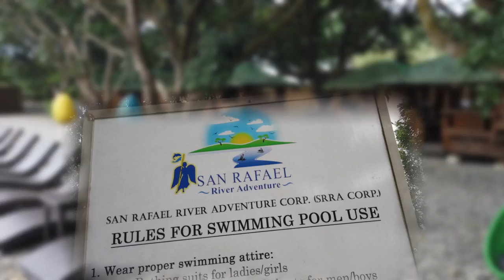Vacation:funnybird’s Adventure to San Rafael Bulacan Travel adventure